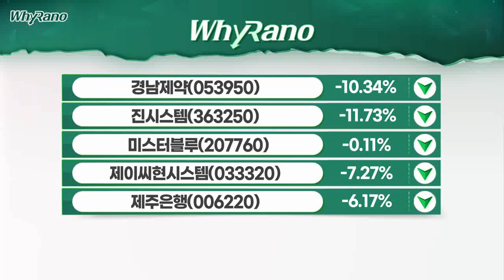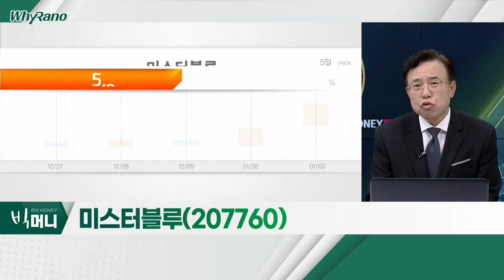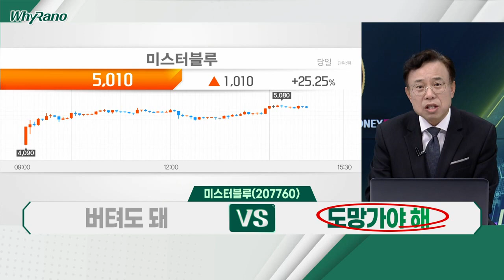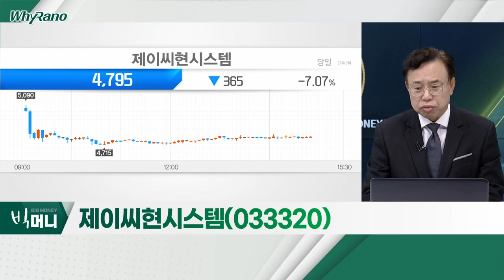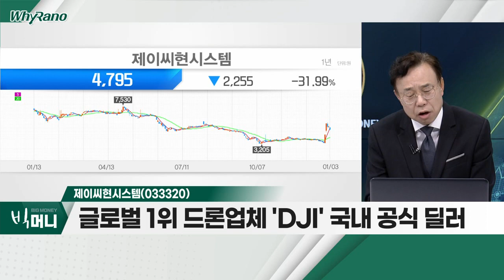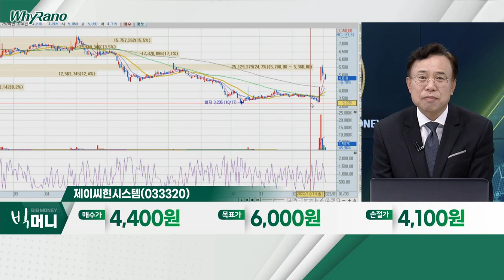경남제약(053950), 미스터블루(207760), 제이씨현시스템(033320)_WhyRaNo (20230103)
경남제약(053950)
- 中 코로나 확산… 전세계 감기약 '품귀현상'
- 직전 한달 간, 주가 2배 상승
- 단순 저가 거래 집중… 트레이딩 유효

- 드라마 '재벌집 막내아들' 이후 플랫폼 주목
- 글로벌 웹툰 시장, 올해 25% 성장 예상
- 거래량 단기 '피크' 가능성

제이씨현시스템(033320)
- 北 무인기 도발에 따른 드론부대 창설
- 글로벌 1위 드론업체 'DJI' 국내 공식 딜러
- 주가 조정 시 트레이딩 구간